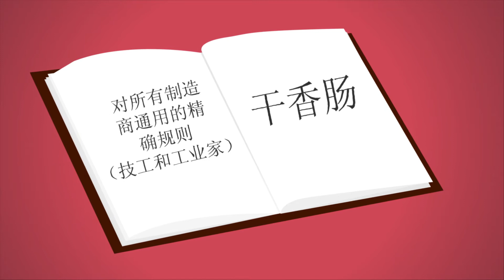FICT Saucisson sec CHIN